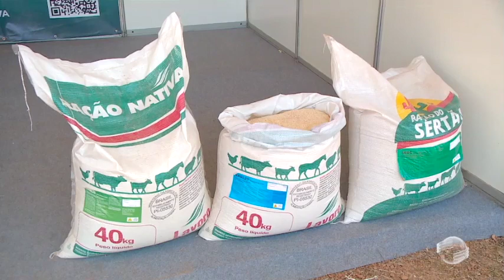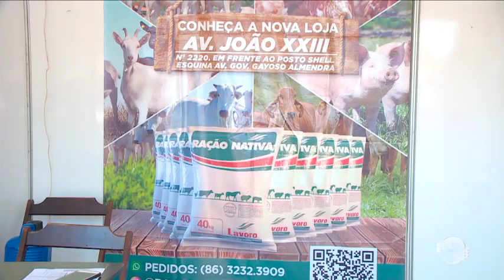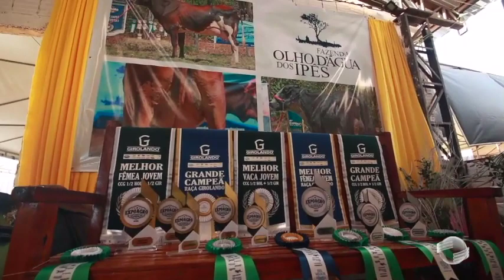Expoagro volta ser presencial e supera expectativas em negócios